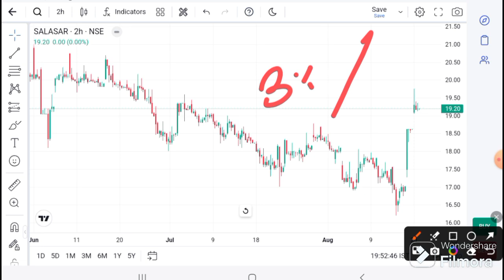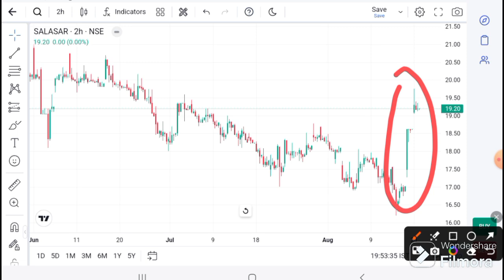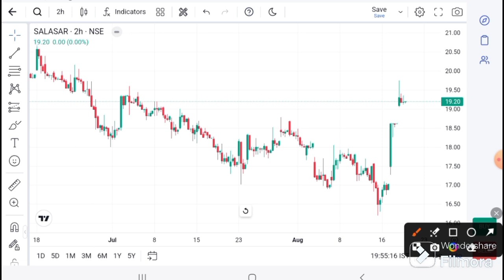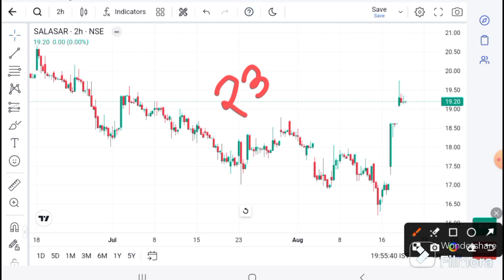Salasar techno lastest news I salasar techo today news I salasar techo today target I salasar share